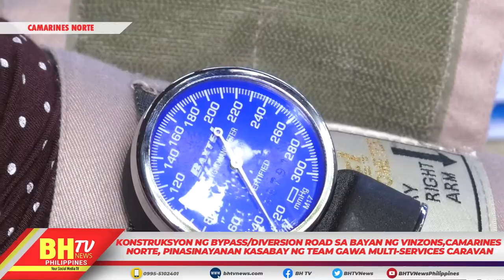KONSTRUKSYON NG BYPASS/DIVERSION ROAD SA BAYAN NG VINZONS,CAMARINES NORTE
KONSTRUKSYON NG BYPASS/DIVERSION ROAD SA BAYAN NG VINZONS,CAMARINES NORTE, PINASINAYANAN KASABAY NG TEAM GAWA MULTI-SERVICES CARAVAN.